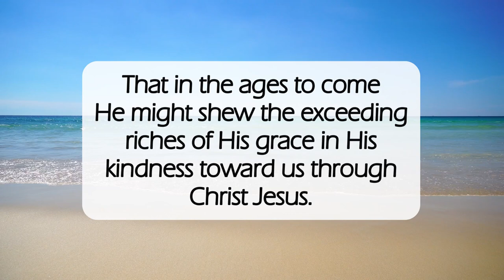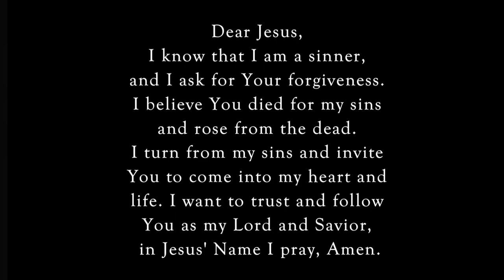Saved Through Faith✝️dailyword